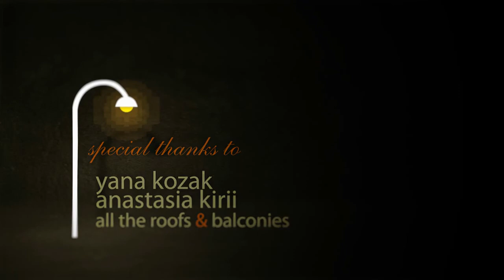Kiev(Kyiv) Ukraine MiniLook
Welcome to Ukraine! / Отдыхайте в Украине!